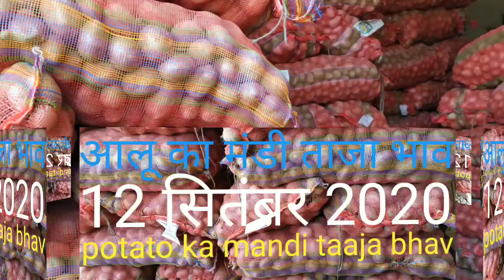आलू का मंडी ताजा भाव 12 सितंबर 2020 potato ka mandi taaja bhav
आलू का मंडी ताजा भाव 12 सितंबर 2020 potato ka mandi taaja bhav इस वीडियो में कई राज्यों का मंडियों का भाव मालूम हो जाएगा आलू का कुंटल का हिसाब से